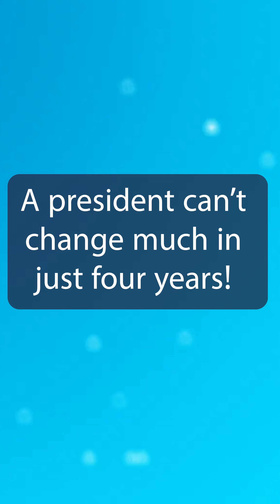A president can't change much and just for short ears